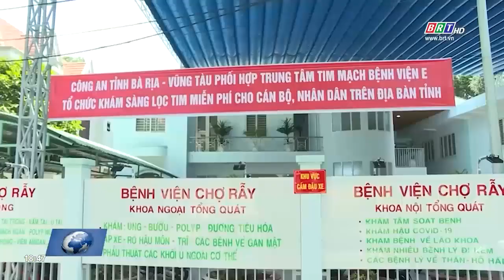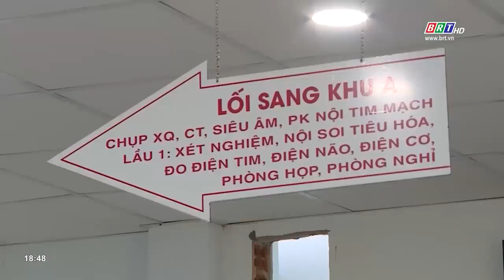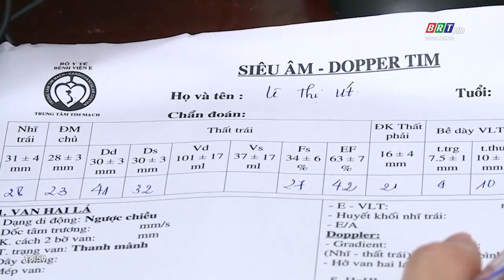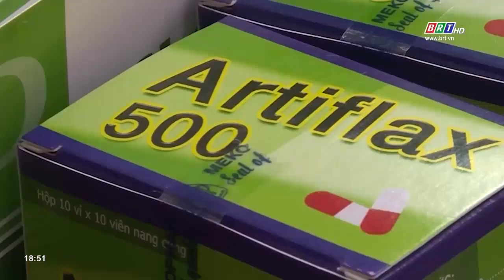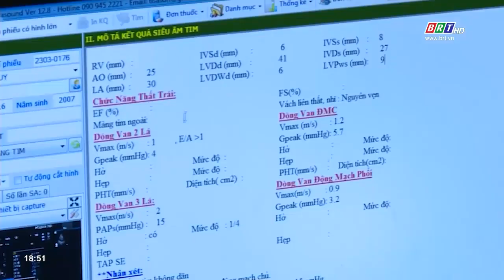Công an BR-VT phối hợp cùng Trung tâm tim mạch Bệnh viện E Hà Nội: Khám sức khỏe cho nhân dân